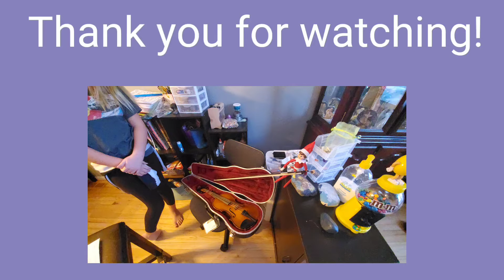Finding Elf On The Shelf | Day 13 | Vlogmas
Day 13- Still going strong. But we think they might be stuck. Maybe they use the trampolines we used at the end of this video to get up there?!?!